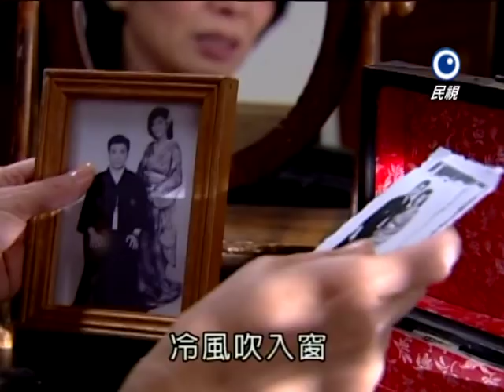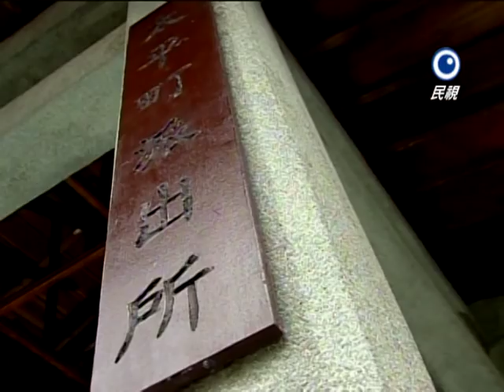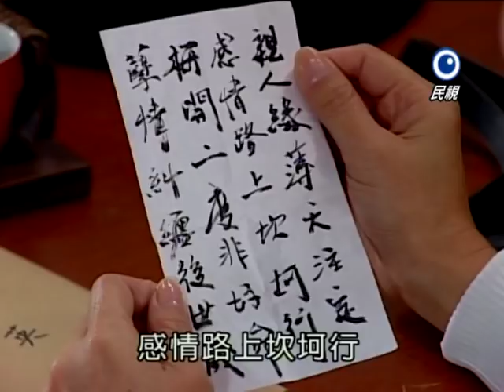再生緣 Ep 003